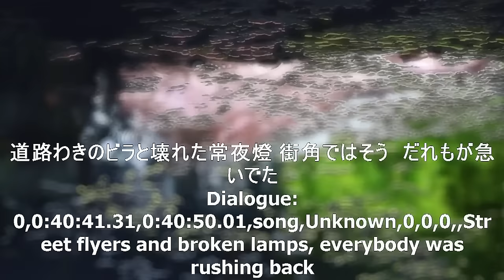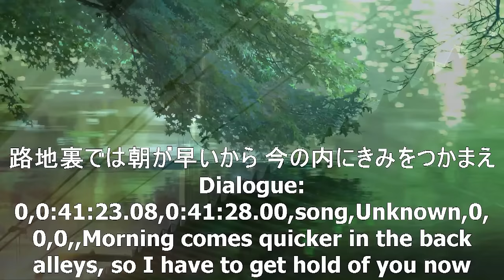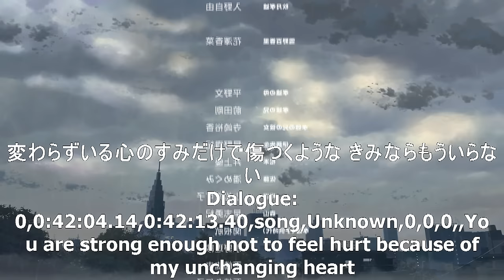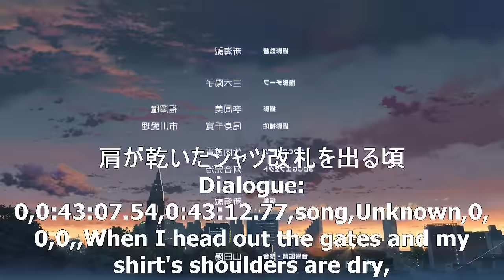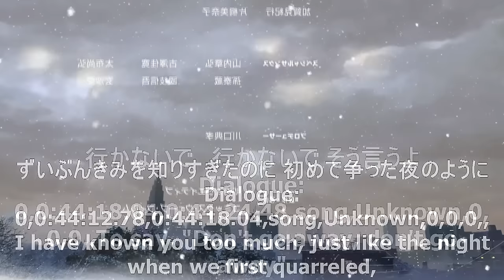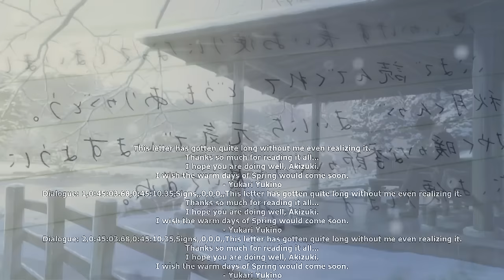ending from garden of w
my personal score 7.5/10

with topnotch voiceacting, good soft sentimental piano music composed byTENMON and as usual from makoto shinkai's work, the background arts is the best.
this is objective but too bad, for me the story is kinda meh...

ending song is "Rain" written by Senri oe, performed by Motohiro Hata.

garden of words is copyright by Comic Wave Films